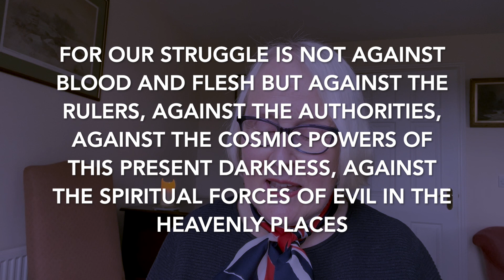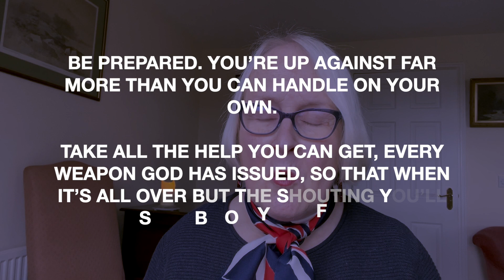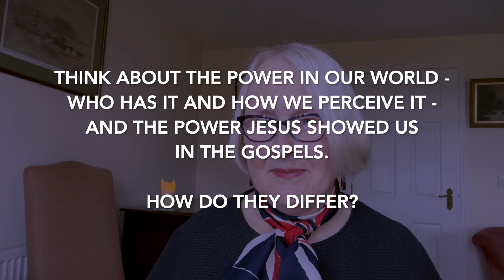Lent Day 25 - Wed 22nd Mar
A daily pause through Lent as we consider faith, failure and forgiveness.

The text is based on the Dust & Glory series commissioned by the Church of England and written by Bishop Emma Ineson.

This 4th full week of Lent we focus on "Failure and the Church".  Whilst we'd hope that the "Church" brings any good things to mind, we're also deeply (and painfully) conscious that the church has not always been good for and to people. The Church is made up of humans - and as we've been considering, we're all prone to failure.  So how do we think about the Church in the context of failure?